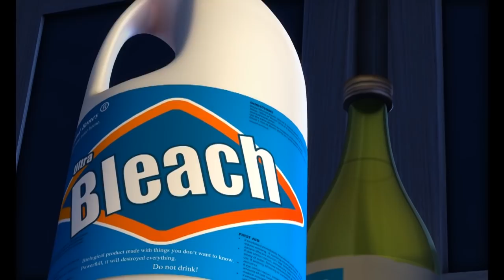Zumbi em desenho animado: É Fácil Usar Abridor Para Abrir? - Mad Box Zombies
Pan estava usando um abridor de garrafas. Vendo que ele é bom nisso, Mummy bateu palmas. A mão de Pan escorregou e o abridor de garrafas está indo na direção de Mummy!

Mad Box Zombies são zumbis animais maliciosos em miniatura, cujas palhaçadas diárias sempre acabam com alguém sendo morto. Para um Mad Box Zombie, a melhor maneira de morrer é morrer rindo. Eles vivem na cozinha de uma mansão mal assombrada. À noite, eles saem de suas camas de caixa de fósforos em busca de caos sangrento e descuidado. A turma inclui Lisfer, um esquilo zumbi e auto-proclamado líder dos animais mortos. Buffa, um lento mas amigavel búfalo zumbi, é o mais forte do bando. Juntos, eles têm diversão sangrenta e grotesca.